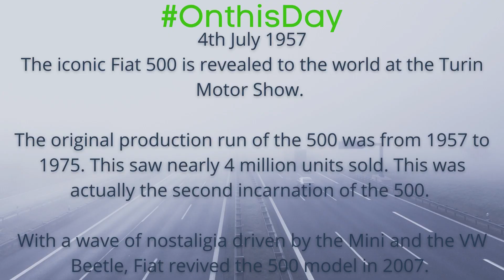On this Day 4th July - The Fiat 500 is revealed at the Turin Motor Show in 1957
On this day in 1957, the Fiat 500 model is displayed at the Turin Motor Show. The initial production run from 1957 to 1975 saw nearly 4 million units sold.